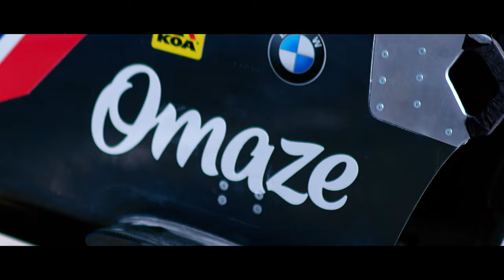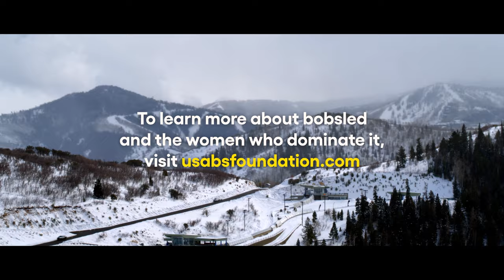Celebrate International Women’s Day with the USA Bobsled/Skeleton Team // Omaze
In honor of International Women’s Day, members of the USA Bobsled/Skeleton team share what it means to be a woman making history and leaving a legacy for future athletes. The generosity of the Omaze community has helped make it possible for this team to be able to compete.

Celebrate Women’s History Month and explore more ways you can support and empower women

About Omaze: Founded by Matt Pohlson and Ryan Cummins, Omaze is an online fundraising platform that offers once-in-a-lifetime experiences to support incredible causes. Thanks to our awesome community of Omazers (you!), and our partnership with Charities Aid Foundation of America, we've raised funds and awareness for more than 350 nonprofits—with donations from over 180 countries.